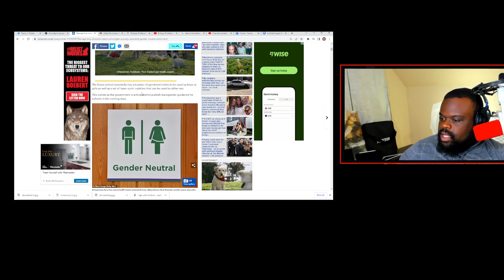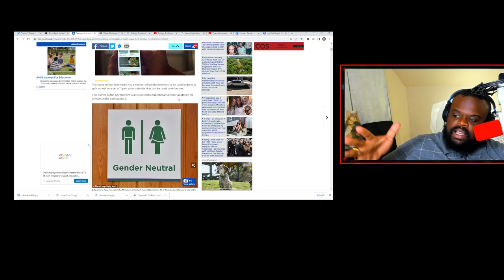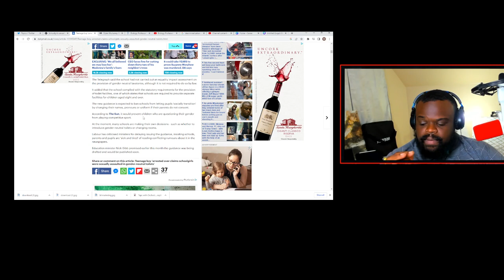Teenage Girls Assaulted By Boys In Unisex Bathrooms